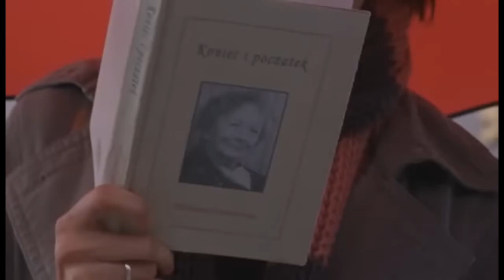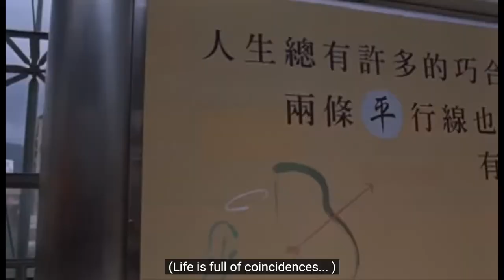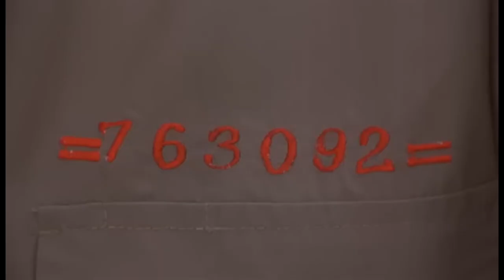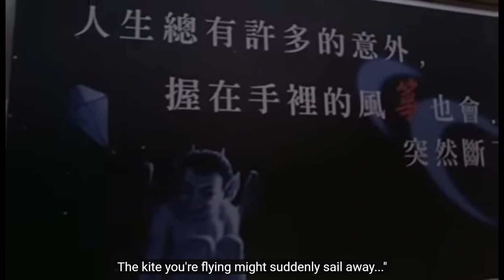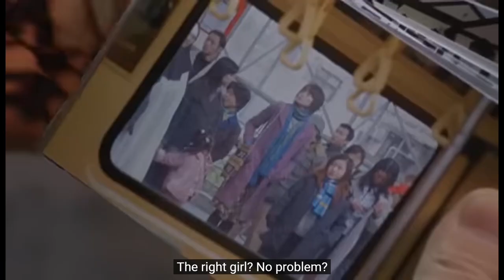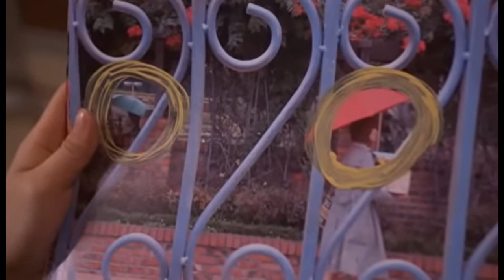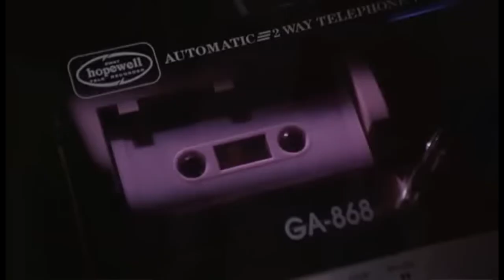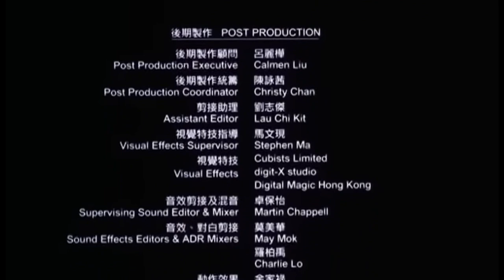Turn Left, Turn Right (Chinese Romance Movie, English Subtitles, Takeshi Kaneshiro and Gigi Leung)